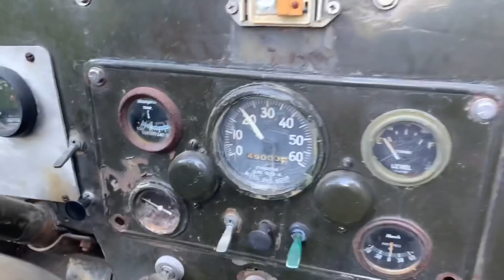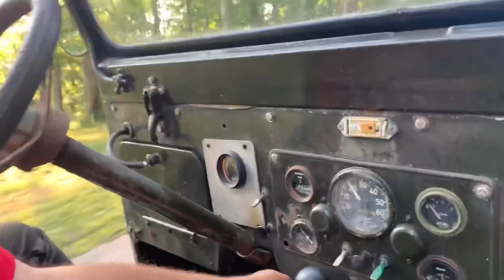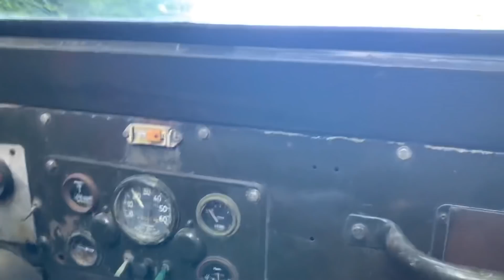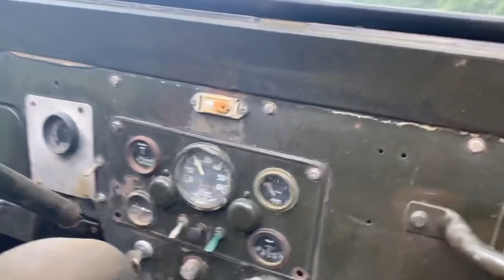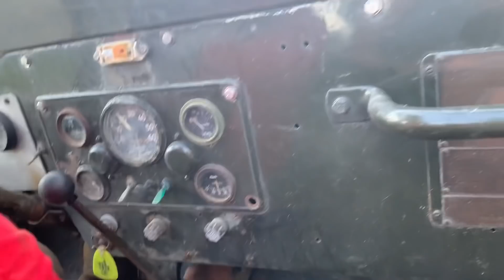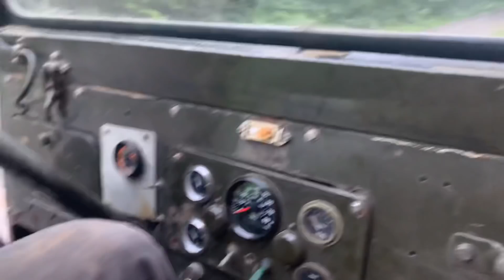Dirt Perfect taking the old jeep for a spin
Having some fun in the old jeep